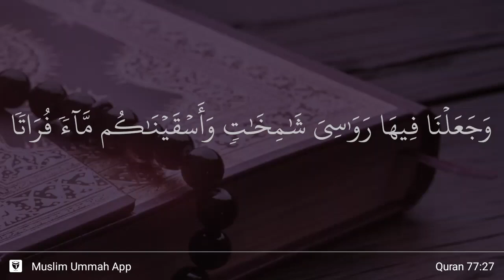Al-Mursalat ayat 27